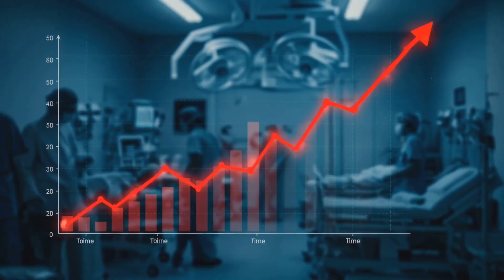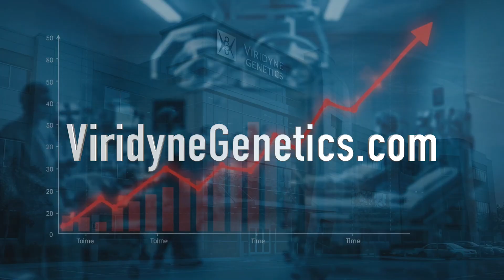VIRIDYNE VDX "New Hope"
In the face of rising antibiotic resistance, the fight against deadly Staph infections just got a revolutionary upgrade! Discover the groundbreaking VIRIDYNE VDX, the world’s first topical Biophage treatment designed to target and eliminate harmful bacteria without harming healthy cells. With our state-of-the-art approach using genetically modified Bacteriophage, Viridyne Genetics is leading the charge against antibiotic-resistant infections. Thanks to the Right to Try initiative, patients in need can access VDX immediately!

Join us in rewriting the future of infection treatment. This video showcases our innovative science and the powerful potential of Biophage therapy.